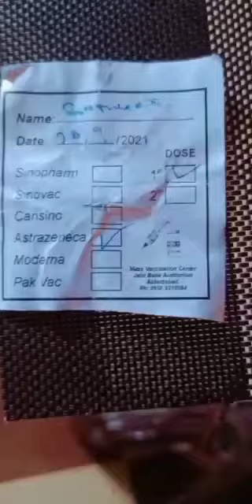Finally Corona vaccine lagwa li 😟